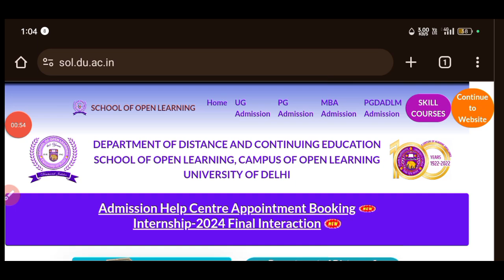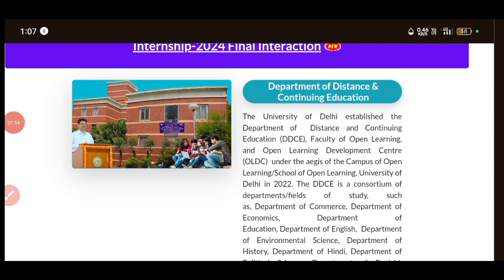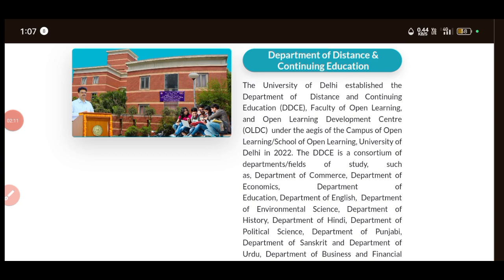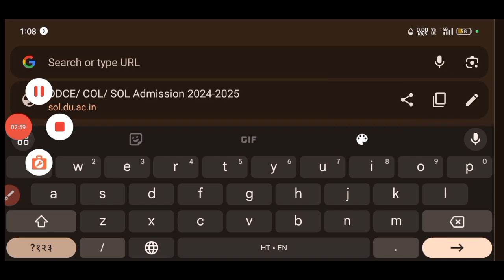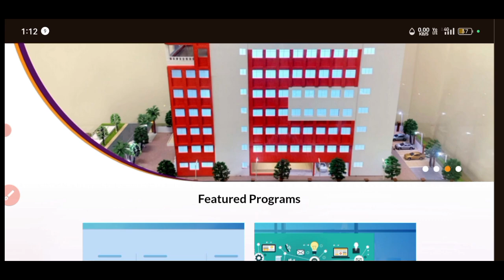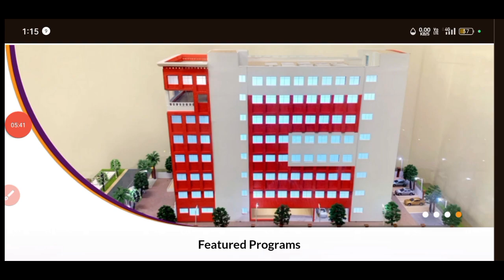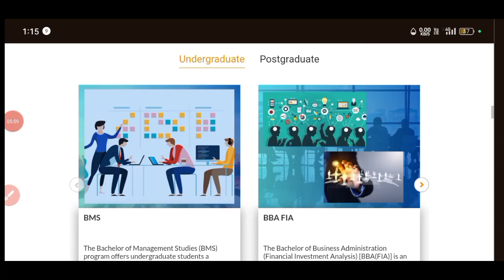SOL 1st Semester Exam Date Internal Assessment Classes Books All Updates l Sol admission 2024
SOL admission 2024 ke student first semester ke.

hello Friends
aap sabhi ka apne YouTube channel Gopal Sharma show per main welcome karta hun

is video mein doston aapko information Di gai hai SOL new admission 2024 ke bare mein jismein aapke internal assessment examination date and books classes ke bare mein aapko update Di gai hai.

links